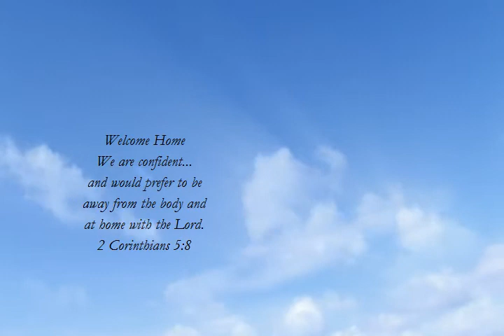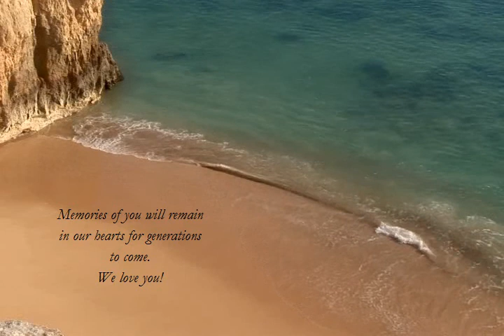Sue M. Carroll ~ Shumate-Faulk Funeral Home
Memorial Tribute for Sue M. Carroll (the family chose not to have any background music)